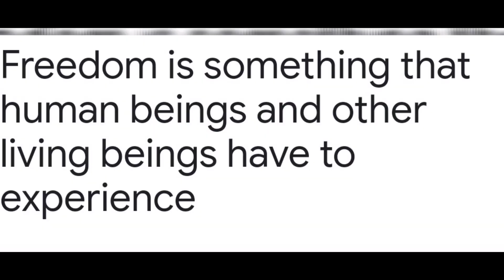FREEDOM. SHORT MOVIE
തന്റെ സ്വാതന്ത്ര്യം നഷ്ട്ടപെട്ടപ്പോൾ. കുട്ടിയുടെ മനസ്സിൽ തോന്നിയ ദൃശ്യ ആവിഷ്ക്കാരം. ഫ്രീഡം . ഞങ്ങളുടെ ചെറിയ സിനിമ.